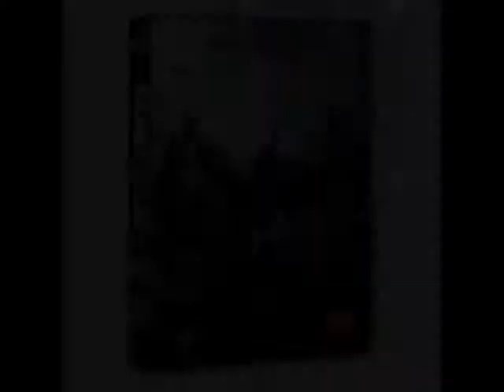My Favorite "Hood" Films